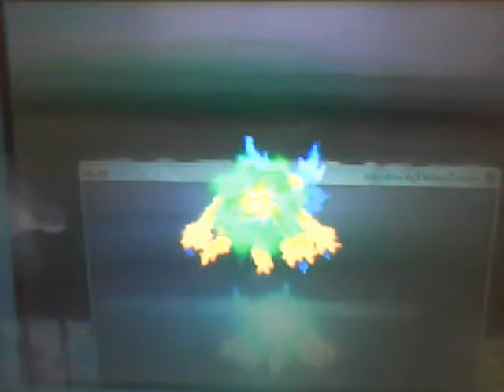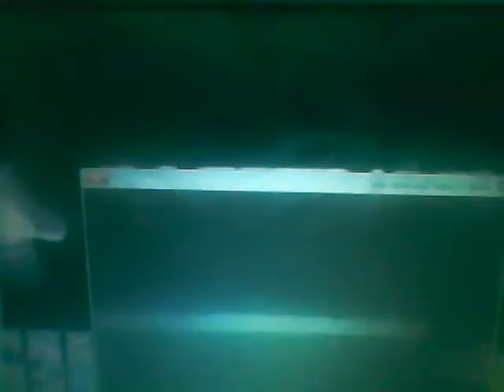Pokemon Black / White Random Wifi Battle 3 - Triple Battle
Now that the global link is out i have been doing battles in the rating option by the way i dont record all battles only battles  think were great, close, or important and this battle was the best so far